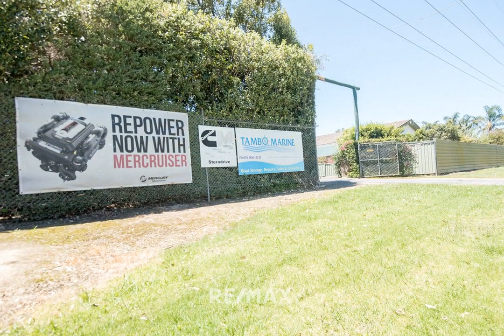41-55 Punt Road (Tambo Marine), Johnsonville VIC, 3902